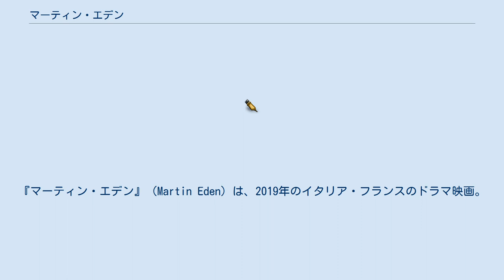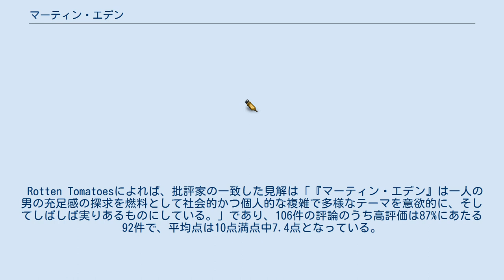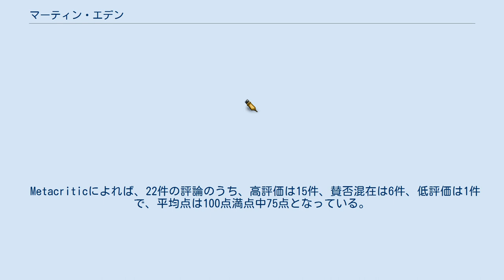マーティン・エデン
『マーティン・エデン』（Martin Eden）は、2019年のイタリア・フランスのドラマ映画。
監督はピエトロ・マルチェッロ、出演はルカ・マリネッリ、ジェシカ・クレッシー、カルロ・チェッキなど。
ジャック・ロンドンが1909年に上梓した自伝的小説『マーティン・エデン』を原作としているが、映画化にあたり、物語の舞台をアメリカ西海岸からナポリに変更する等の脚色が施されている。
 第76回ヴェネツィア国際映画祭にてコンペティション部門に出品され、ルカ・マリネッリがヴェネツィア国際映画祭男優賞（ヴォルピ杯）を獲得した。
 イタリア・ナポリの港湾地区で生まれ育った貧しい船乗りの青年マーティン・エデンは、上流階級の女性エレナに出会い、彼女の美しさと知性に惹かれるとともに、文学への関心に目覚める。
作家を志し、独学で執筆を続けるうちに盟友ルス・ブリッセンデンとも出会い、幾多の挫折と障壁を乗り越えてついに名声と富を手にするマーティンだったが、やがて若き日の希望と情熱は失われていく。
 撮影は2018年5月よりナポリ、サンタ・マリーア・ラ・フォッサ、トッレ・アンヌンツィアータで行われた。
 Rotten Tomatoesによれば、批評家の一致した見解は「『マーティン・エデン』は一人の男の充足感の探求を燃料として社会的かつ個人的な複雑で多様なテーマを意欲的に、そしてしばしば実りあるものにしている。」であり、106件の評論のうち高評価は87%にあたる92件で、平均点は10点満点中7.4点となっている。